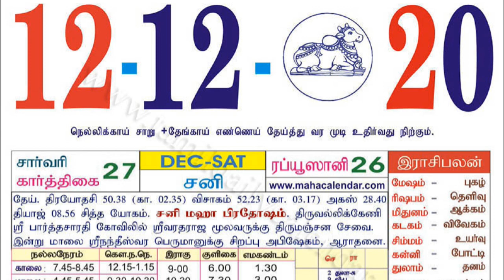கார்த்திகை மாத "சனிமஹாபிரதோஷம்" (12/12/20) வழிபாடு / பலன்கள்/ Sani Pradosham & Benefits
இந்த வீடியோவில் நாம் அற்புத பலன் தரும் கார்த்திகை மாத "சனிமஹாபிரதோஷம்" வழிபாடு / பலன்கள் பற்றி தெரிந்து கொள்ளலாம்.

Sani Pradosham & Benefits